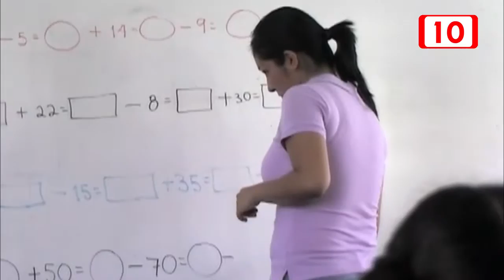SEyC adeuda más 3mdp a docentes en Q.Roo